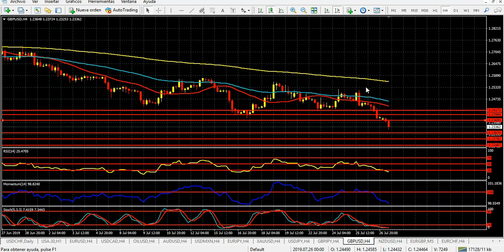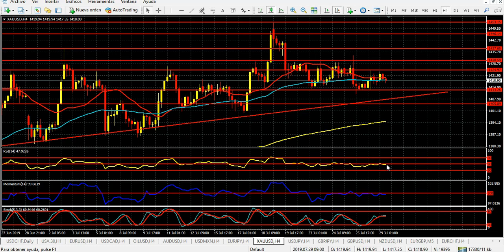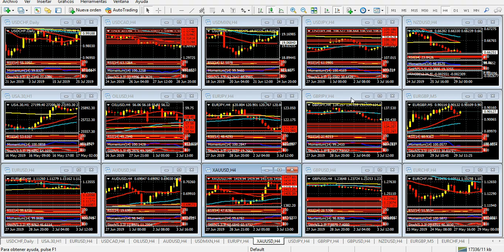Mercado de Divisas Lunes 29 de julio de 2019